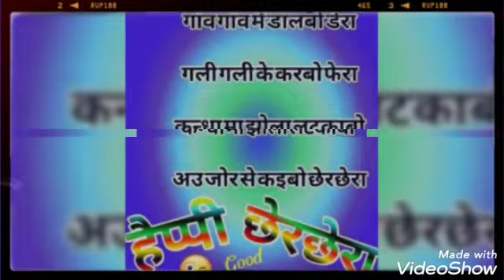#CHER cherta// छेर-छेरता कोठी‌ के धान ला हेर हेरा!!!!!!😊😊😊